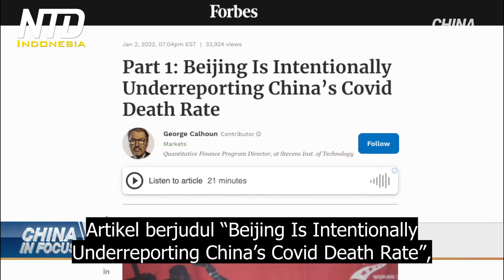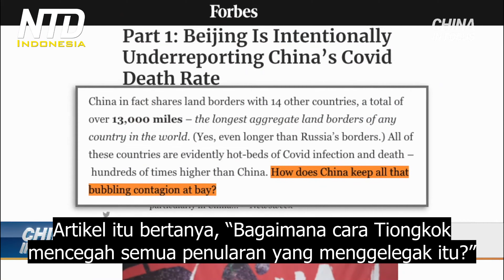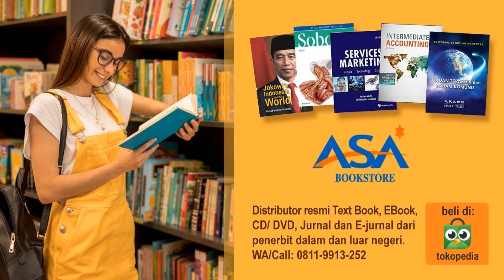Tiongkok Sengaja Memalsukan Data Virus: Studi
Beijing dalam siaga tinggi, terkait wabah kluster Omicron pertama di kota tetangganya. Kota pesisir Utara Tiongkok, Tianjin, mulai menguji 14 juta penduduknya pada hari Minggu. Itu, setelah otoritas mendeteksi dua kasus lokal varian Omicron. Kota ini berjarak sekitar 30 menit dari Beijing dengan kereta ekspres, serta banyak komuter, bekerja dan tinggal di kedua kota tersebut. Wabah ini mengancam akan mengganggu Olimpiade Musim Dingin mendatang, yang akan digelar di Beijing bulan depan.

Menurut outlet media resmi Tiongkok, Xinhua, komuter yang bepergian dari Beijing ke Tianjin telah diminta untuk menjauh. Otoritas kota mengatakan pada hari Senin, mereka bertujuan untuk menyelesaikan pengujian massal di Tianjin dalam waktu 2 hari. Mereka mengatakan itu untuk, "dengan tegas mencegah penyebaran virus" khususnya ke Beijing.

Pejabat kota melaporkan 20 kasus positif lainnya pada hari Minggu, itu membuat total di Tianjin menjadi 40. Tapi mengingat sejarah Partai Komunis Tiongkok dalam menyembunyikan dan tidak melaporkan kasus virus, artinya kami tidak dapat memverifikasi angka-angka itu secara independen.

Tiongkok melaporkan tingkat kematian yang sangat rendah dari Covid, atau virus PKT. Dan sementara rezim komunis Tiongkok melihat ini sebagai sebuah keberhasilan, serta bukti legitimasi rezim tersebut, dapatkah orang-orang memercayai angka-angka itu?

Majalah bisnis AS, Forbes menerbitkan sebuah artikel minggu lalu, mengatakan angka resmi Tiongkok tentang virus itu tidak dapat dipercaya.

Artikel berjudul “Beijing Is Intentionally Underreporting China’s Covid Death Rate”, ditulis oleh Direktur Program Keuangan Kuantitatif Institut Teknologi Stevens, George Calhoun. Untuk mempelajari validitas data Tiongkok, laporan tersebut membandingkannya dengan tiga negara terdekat, Jepang, Korea Selatan, dan Singapura. Artikel itu bertanya, “Bagaimana cara Tiongkok mencegah semua penularan yang menggelegak itu?”

Laporan Forbes juga mencakup daftar yang menekankan bagaimana badan penelitian internasional harus mengeluarkan Tiongkok dari studi mereka, karena penolakan Beijing dan penghancuran data.